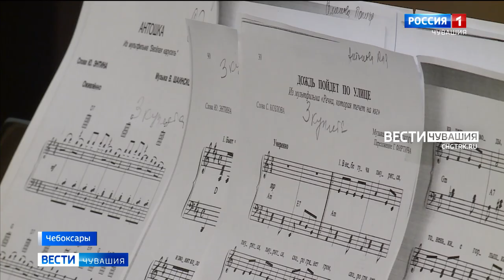В Чувашской филармонии завершился 14-й фестиваль русского романса "Белая акация"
Праздник музыки. В Чувашской филармонии завершился 14-й фестиваль русского романса "Белая акация".